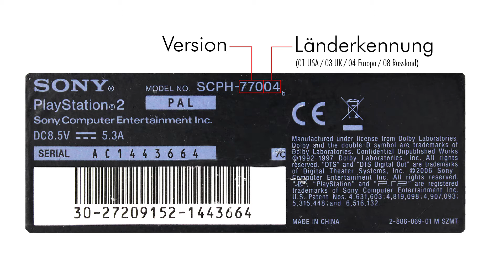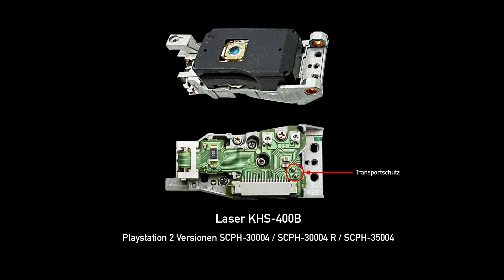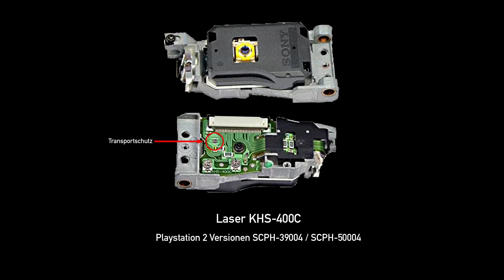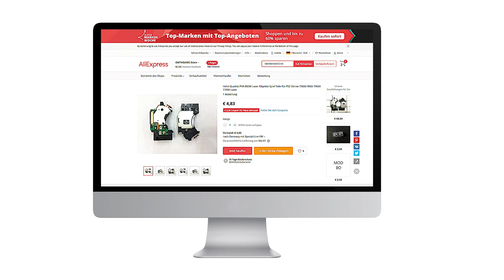Welcher Laser steckt in deiner PS2? Welchen Laser kann ich für die Playstation 2 bestellen?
Der Laser in Eurer Playstion 2 ist defekt und muss ersetzt werden?
Aber welcher Laser muss für meine PS2 bestellt werden und wie erkenne ich, welcher Laser in meiner PS2 eingebaut ist?

Mithilfe dieses Videos findet Ihr heraus, welcher Lasertypen in Eurer Playstation 2 steckt, egal ob Fat- oder Slim-Variante.

Es gibt von der Playstation 2 nicht nur die "Fat" oder "Slim", sondern nahezu 17 verschiedene Modellpflegestufen, die sich über die Produktionsjahre ziehen und sich technisch stark unterscheiden. Der wichtigsten Unterschiede neben dem kleineren Gehäuse liegen in den verschiedenen Motherboards und Lasertypen. Den Rest wollen wir an dieser Stelle weglassen.

Die Version eurer PS2 könnt Ihr bereits am Typenschild auf der Rückseite oder Gehäuseboden unterscheiden. Damit steht auch schon fest, welcher Lasertyp in etwa in eurer Playstation verbaut ist. Da die eingebauten Typen und Versionen sich jedoch leicht überschneiden, sollte der optische Vergleich anhand der im Video gezeigten Bilder restliche Klarheit bringen.

Die Modellnummer beginnt immer mit SCPH gefolgt von einer dreistelligen Versionsnummer und einem zweistelligen Ländercode dahinter. Der Ländercode wird bei euch im Regelfall 04 für Deutschland beziehungsweise Europa sein.

Was die Laser angeht, so kann man beim Kauf je nach Typ noch Neuware bekommen. Sie können aber auch teilweise refurbished oder vielleicht sogar komplett gebraucht sein.

Üble Ware könnte man bereits beim Empfang daran erkennen, dass die als Transportschutz dienende Lötbrücke vielleicht gar nicht mehr vorhanden ist. Aber auch ein vorhandener Transportschutz garantiert nicht Neuzustand. Da die Laser nicht besonders teuer sind und es keine Alternativen gibt, außer keinen zu kaufen, müssen wir es einfach wagen. Denn alles ist besser, als ein defekter Laser. Schaut euch, wenn vorhanden, auch die Händlerbewertungen vor dem Bestellen an.

KHS-400B
Diese Laser stecken in den PS2-Versionen 3 und 4 mit der Modellnummer 300, 300 R und 350. Sie sind neu nur schwer zu bekommen. Es gibt aber einen Lasertyp KHS-400W. Dieser Nachfolgetyp ersetzt diesen und auch den nächsten Lasertyp, also KHS-400B und C.

Der Laser KHS-400C wurde in den PS2-Versionen 7 bis 10 mit den Modellnummern 390 und 500 verbaut. In ganz seltenen Fällen gab es sie auch in den PS2-Versionen 5 und 6 mit der Modellnummer 300 R.

In eben diesen Versionen 5 und 6 steckten allerdings meistens Laser mit des Typs KHS-400R.

In den PS2-Versionen 9 und 10 (Modellnummern 500) wurde statt des zuvor schon gezeigten KHS-400C, der Laser HD7 verbaut, den wir hier sehen.

Mit dem Laser PVR-702W in der PS2-Version 11 mit der Modellnummer 500 bekamen die Laser einen anderen Aufbau. Zum Beispiel waren die Führungen nun aus Plastik statt aus Guss. Hier nahm die Qualität der Laser deutlich ab. Sie sind aber günstig zu bekommen.

Der 702W wurde in nächsten PS2-Versionen 12 bis 14 dann durch den SPU-3170 abgelöst. Modelnummern 700 und 750.

Und auch den KHM-430 findet man in diesen PS2-Versionen 12 bis 14 mit den Modelnummern 700 und 750.

Der Laser PVR-802W wurde bis zum Schluss in allen letzten Versionen, also den Versionen 12 bis 17, am häufigsten verbaut. Die Modellnummern für diese PS2-Versionen lauten 700, 750, 770, 790 und 900.

Neben dem PVR-802W gab es in der letzten Modellstufe 17 dann auch noch den Laser KHM-430C. Diese letzte Modellstufe findet man unter der Modellnummer 900.

Das alles klingt recht verwirrend. Deswegen zum Schluss noch einmal eine kurze Zusammenfassung: Erst die Modellnummer ermitteln, dann im Video die in Frage kommenden Typen aussuchen und diese genau mit den großen Abbildungen vergleichen. Danach im Netz nach der Laser-Bezeichnung googeln, Händlerbewertungen prüfen und einfach bestellen. Im schlimmsten Fall habt ihr 20 Euro in den Wind geschossen.

Viel Glück und bis zum nächsten Video!